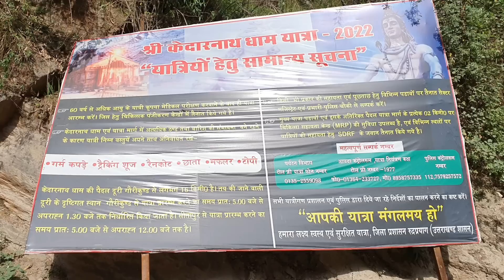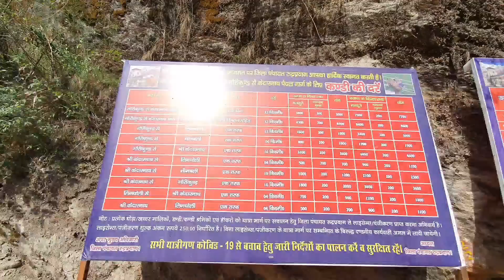केदारघाटी के आखिरी में मेरा ढाबा😂 || Preeti Rana ||Pahadi Lifestyle Vlog